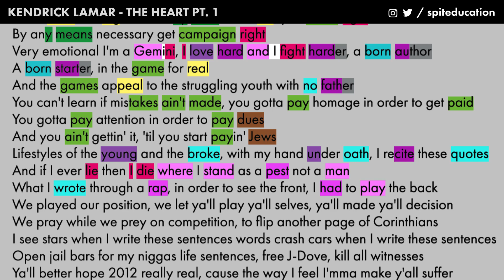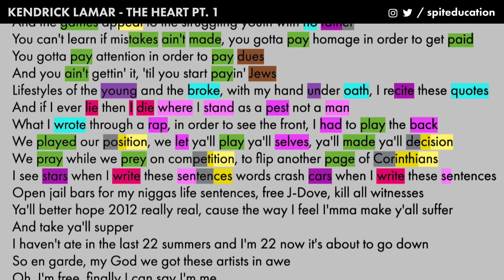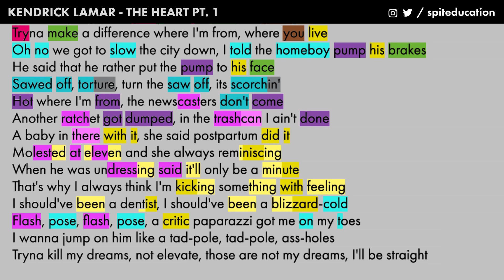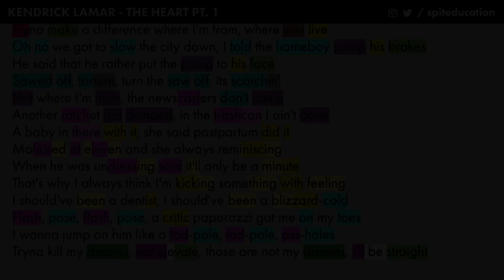Kendrick Lamar - The Heart Part 1 - Lyrics, Rhymes Highlighted (254)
Highlighting the rhyme scheme of KendrickLamar verse on The Heart Part 1